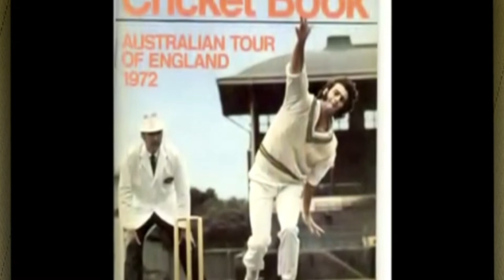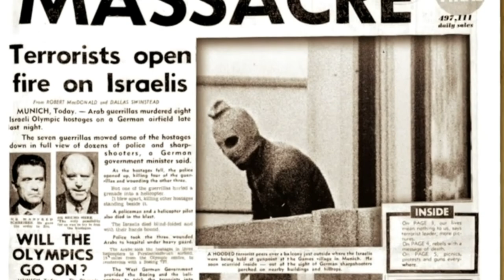Cricket Legends - Mike Coward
Robert 'Crash' Craddock speak with veteran Australian sports journalist Mike Coward